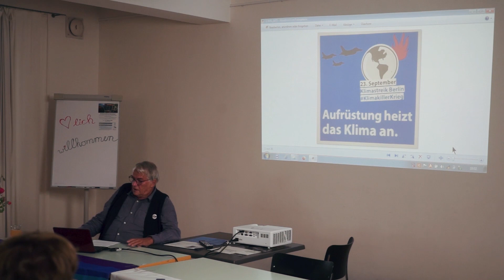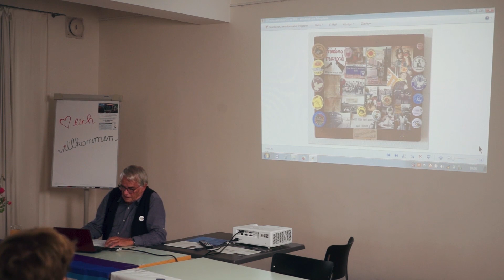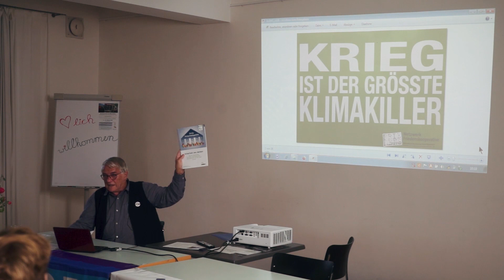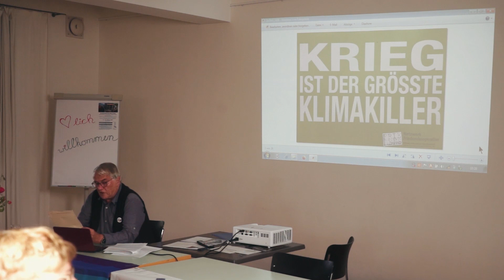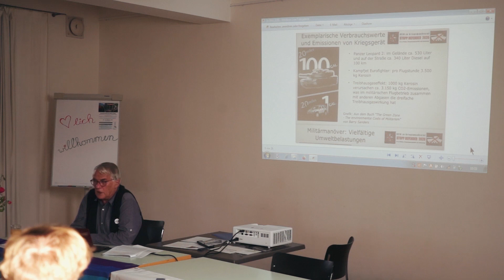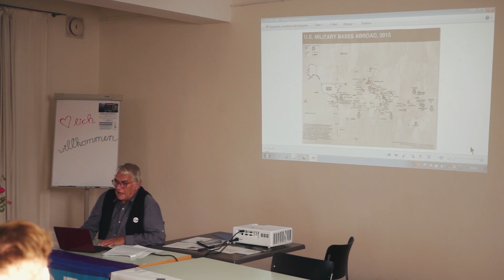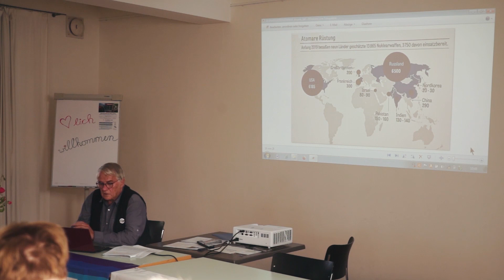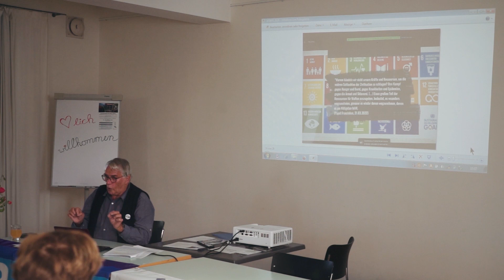Militär heizt ein: Wie Aufrüstung und Kriege die Klimakrise befeuern.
Der Historiker Claus Kittsteiner entlarvt Aufrüstung, Militär und Kriege als größte Klimakiller.
Vortrag anlässlich der Tagung Die Herrschaft des Mehr-Gottes: Wachstumszwang – Naturzerstörung – Klimakrise – Kriege. Auswege aus der Krise: Perspektiven einer Postwachstumsgesellschaft am 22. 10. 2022 in Überlingen. Veranstalter: AWC Deutschland e. V., Friedensregion Bodensee e. V. und Friedenskonzepte.